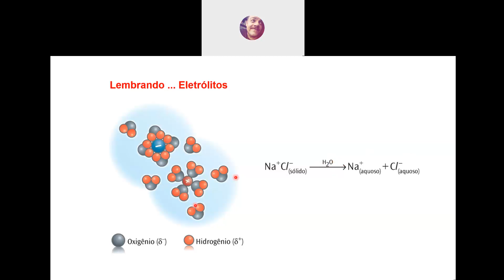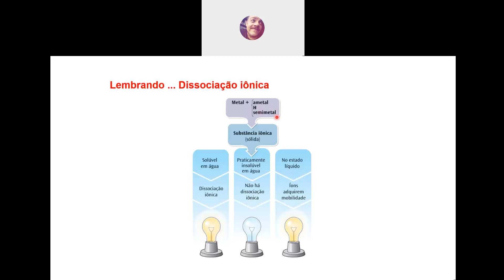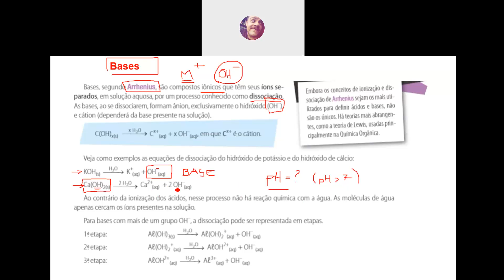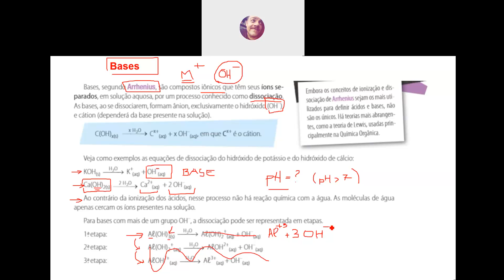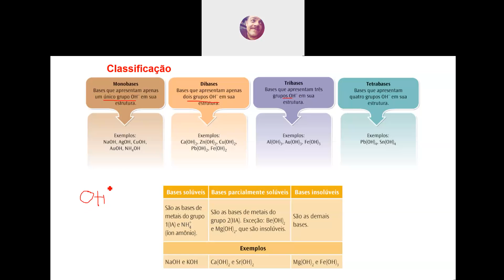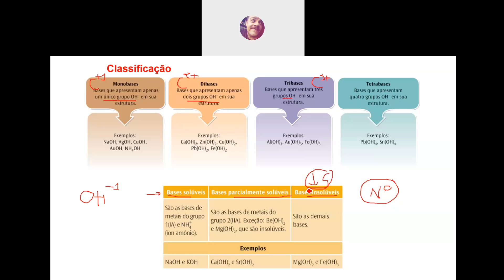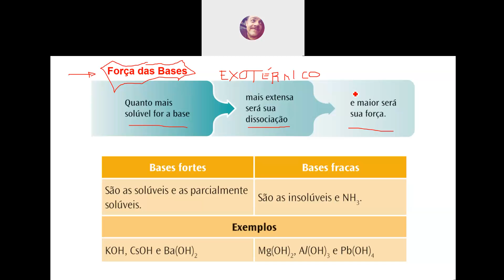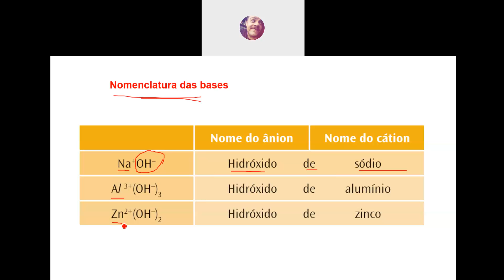Videoaula de Química - 1ª Série - Live sobre Bases - Professor Reginaldo